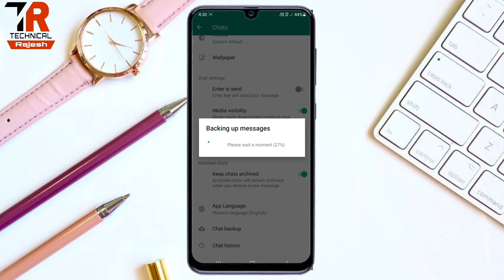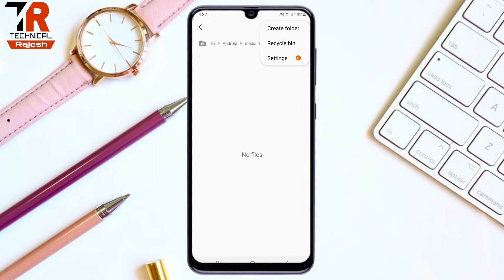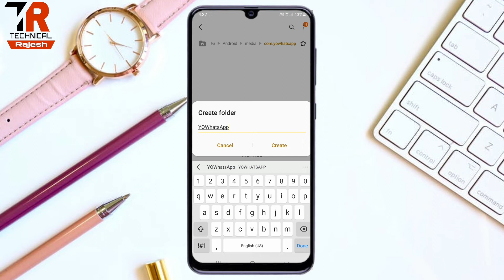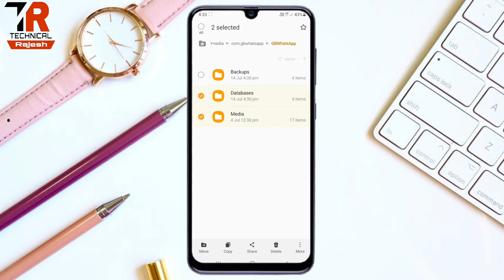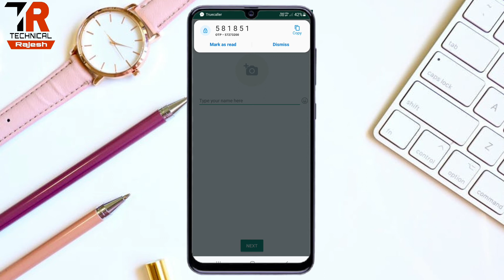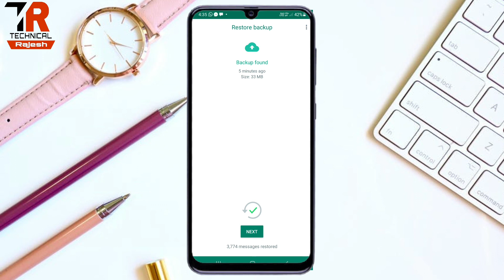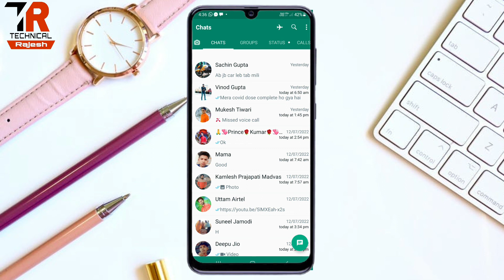Backup GBWhatsapp To dYoWA Whatsaap | GBWhatsapp Chat Backup Kaise Kare | GBWhatsapp Backup Restore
Hi

Aaj ke is video me bataya hu ki aap apne gb whatsapp ke data ko apne  dYoWA Whatsaap me kaise restore kar sakte chahe media /audio/Photo  sabhi prakar ke data ko aap apne whatsapp tak tranfer kar payenge

Social

(1) How to transfer gbwhatsapp messages from old phone to new phone | restore gbwhatsapp backup 2022

(2) WhatsApp Business to GBWhatsApp Backup || How to Transfer Data From WhatsApp Business to  GBWhatsApp

(3) Backup Whatsapp To YOWhatsApp | How To Transfer WhatsApp Data Or Message To YOWhatsApp 2022

(4) Whatsapp To GBWhatsApp Backup | All media/Stickers/Audio | Restore Chat History Whatsapp

(5) Backup whatsapp to fmwhatsapp | restore chat history whatsapp

your query

yo whatsApp chats backup and restore kaise kare / yo whatsApp chat backup

dYoWA Whatsaap backup
backup and restore
dYoWA whatsapp chat backup
yowhatsapp backup restore android
yowhatsapp
yowhatsapp backup problem
backup yowhatsapp to normal whatsapp
backup your message and media
backup your data
yowhatsapp to whatsapp chat backup
yowhatsapp to whatsapp chat restore
whatsapp chat restore
whatsapp chat restore kaise kare
whatsapp chat restore without backup
restore chat history whatsapp